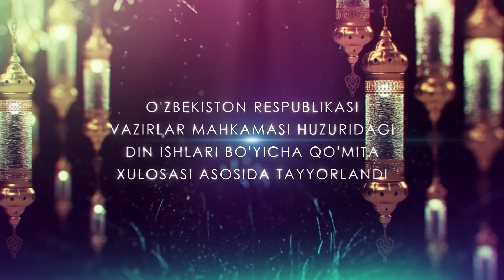QAYSI AMALLAR INSONNI JANNAT SARI YETAKLAYDI?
“Kun hadisi” dasturining bugungi sonida taqdim etiladigan hadis mazmuni “Jannatga eltuvchi amallar”, deb nomlanadi. Bu mavzu haqidagi hadisni Toshkent shahridagi “Xoʻja Alambardor” masjidi imom-xatibi Odilxon qori Yunusxon oʻgʻli sharhlab berdi.